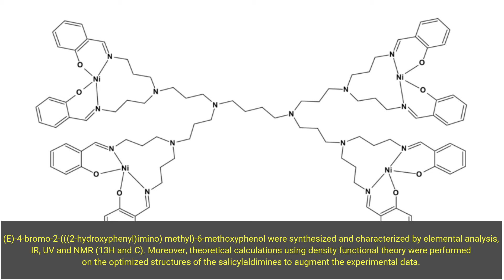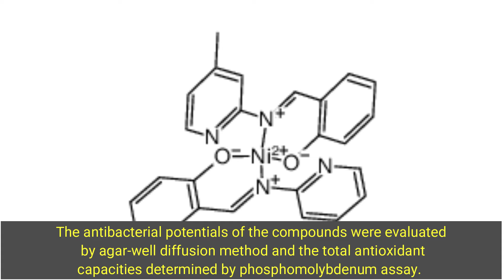Experimental and Theoretical Investigations of Some Tridentate Substituted Salicylaldimines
Five substituted tridentate salicylaldimines, (E)-2-((2-hydroxybenzylidene)amino)phenol, (E)-2-(((2-hydroxyphenyl)imino)methyl)-4-nitrophenol, (E)-4-chloro-2-(((2-hydroxyphenyl)imino)methyl)phenol, (E)-2-(((2-hydroxyphenyl)imino)methyl)-4-methoxyphenol, (E)-4-bromo-2-(((2-hydroxyphenyl)imino) methyl)-6-methoxyphenol were synthesized and characterized by elemental analysis, IR, UV and NMR (1H and 13C). Moreover, theoretical calculations using density functional theory were performed on the optimized structures of the salicylaldimines to augment the experimental data. The antibacterial potentials of the compounds were evaluated by agar-well diffusion method and the total antioxidant capacities determined by phosphomolybdenum assay. The result showed that the methoxy-substituted compound exhibited the highest antibacterial and antioxidant activities while the nitro-substituted compound exhibited the least activities. This implies that the electron donating group on the compound increases its antibacterial and antioxidant activities.